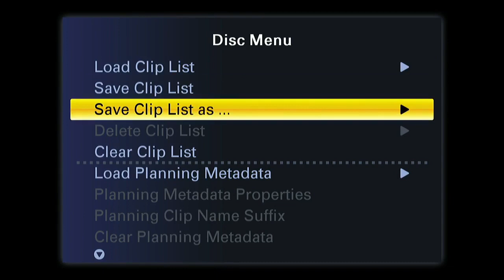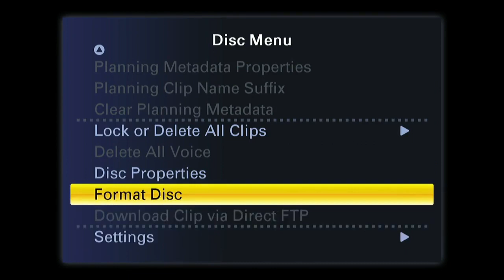FELIX TSHISEKEDI A ÉCHANGÉ EN TÊTE-À-TÊTE AVEC LA CHANCELIÈRE ANGELA MERKEL EN CONFÉRENCE DE PRESSE